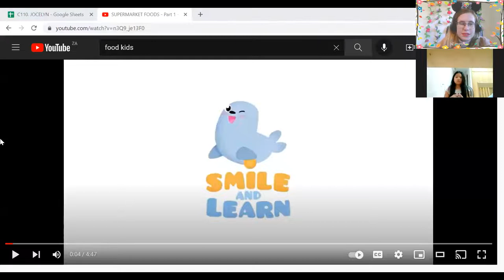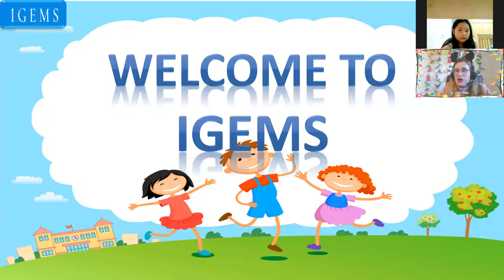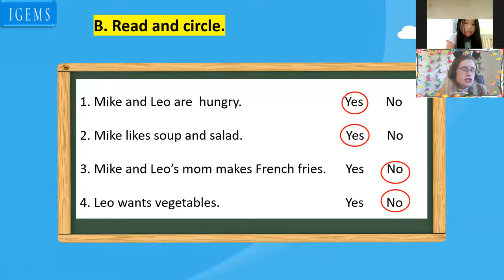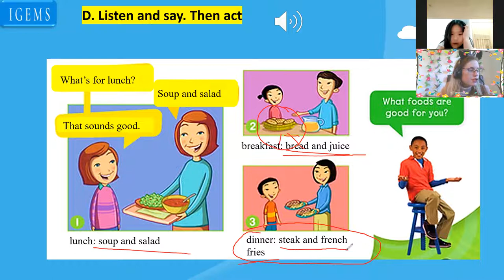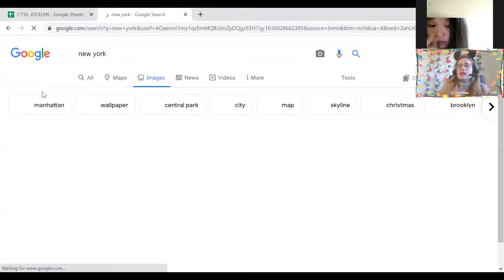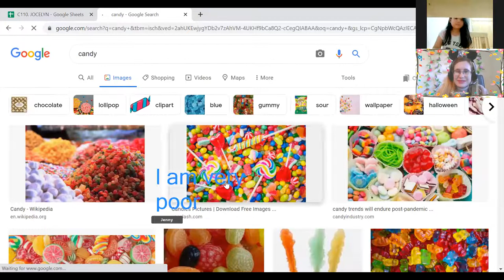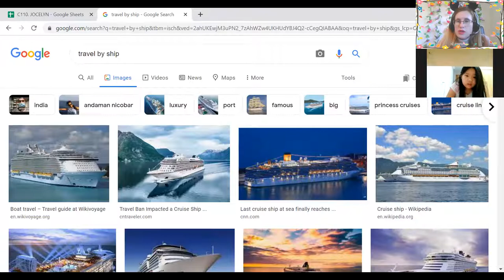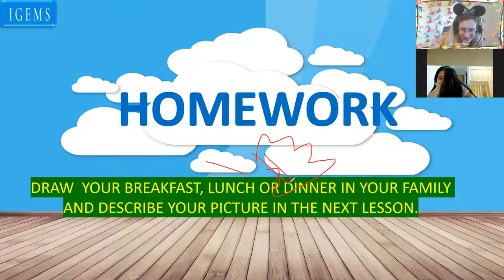19:00 - 19:45 Jenny Đoàn Lâm Bảo Phúc Up 3- Unit 1- Lesson 3